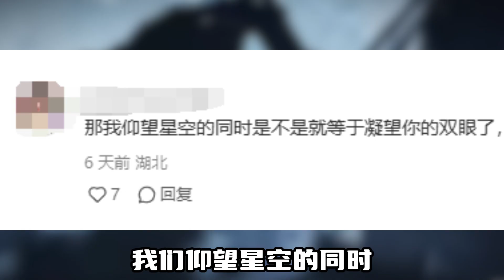愛人的眼睛是第八大洋，我們仰望星空的同時，也在凝望你的雙眼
愛人的眼睛是第八大洋，我們仰望星空的同時，也在凝望你的雙眼#戀與深空#沈星回#祁煜#黎深